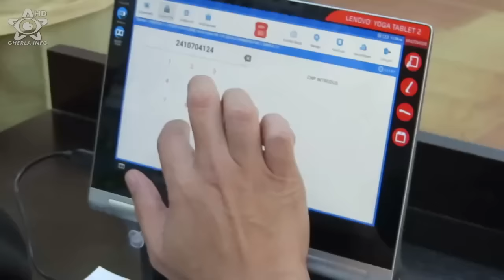Alegeri locale 2016 Gherla - cozi la sectiile de votare (Cluj)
Desfasurarea alegerilor pentru primarie, consiliul local si consiliul judetean Cluj la gherla - vezi mai mult si galerie foto aici